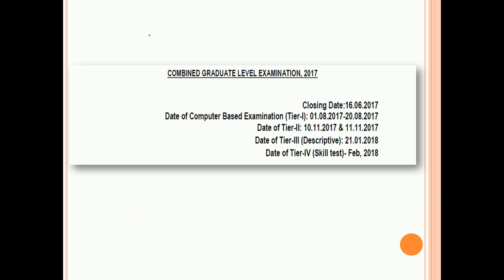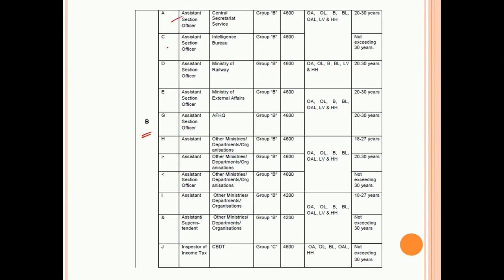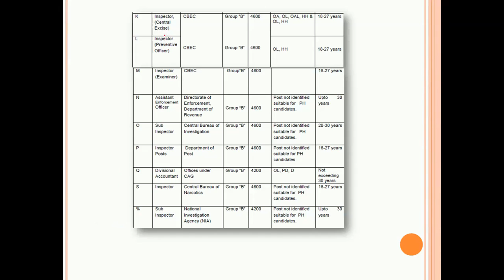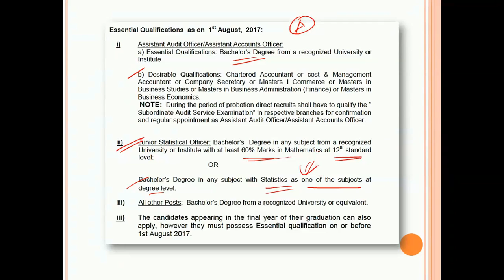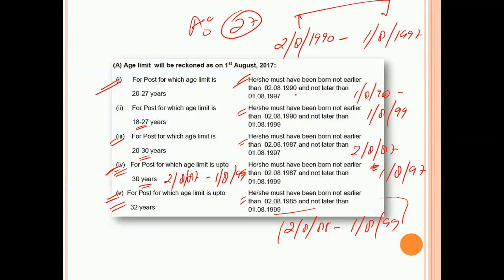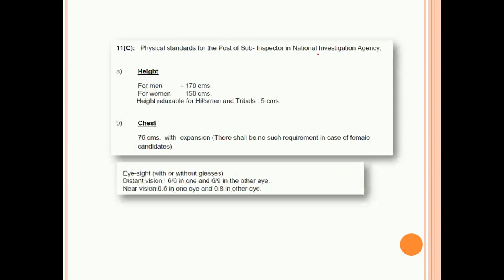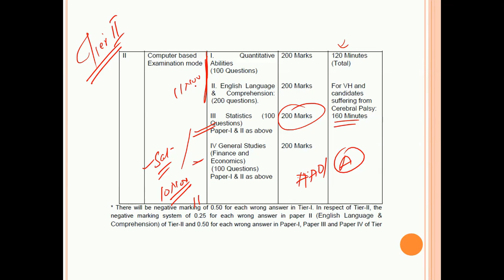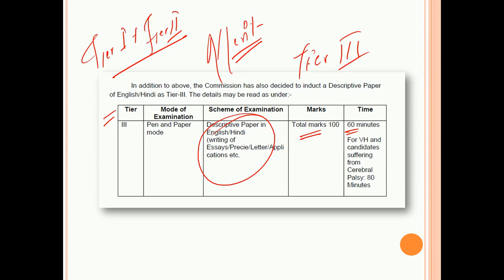[HINDI] SSC CGL 2017 STRATEGY , NEW EXAM PATTERN , POST PREFERENCE,AGE LIMIT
SSC CGL 2017 NOTIFICATION OUT NOW || all details discussed here..qualification,age limit,post preference,exam pattern etc..
SSC CGL 2017 HOW TO PREPARATION...STRATEGY TO CRACK SSC CGL 2017